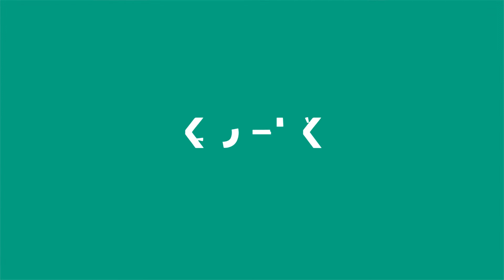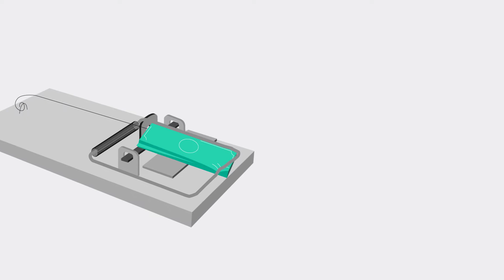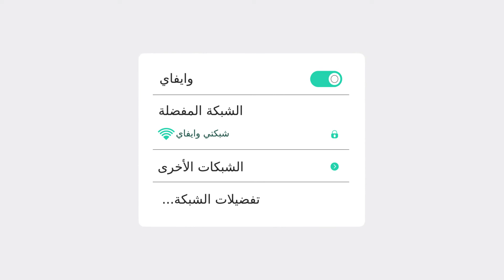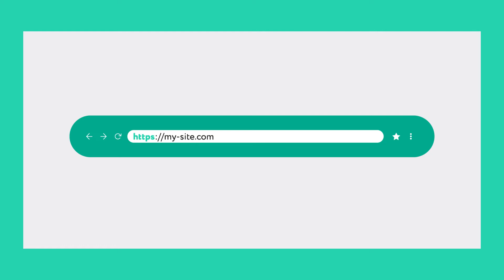نصائح حول أمان الإنترنت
شاهد هذا الفيديو لتتعلم كيف تحمي نفسك على الإنترنت. اتبع هذه القواعد حتى لا تقع ضحية للتصيد الاحتيالي والخداع وبرامج الفدية والتهديدات الإلكترونية.

سنغطي أهم 11 نصيحة لضمان سلامتك على الإنترنت.

تقسيم الفيديو:

0:00 مقدمة
0:21 # 1: الحد من المعلومات الشخصية عبر الإنترنت
0:37 # 2: قم بتشغيل إعدادات الخصوصية
1:03 # 3: تصفح بذكاء
1:29 # 4: حمل بعناية
1:44 # 5: قم بتأمين اتصالك
2:08 # 6: حدد كلمات مرور قوية
2:33 # 7: تسوق عبر الإنترنت على مواقع آمنة
2:50 # 8: فكر قبل النشر
3:12 # 9: تواصل اجتماعيًا بأمان
3:28 # 10: قم بتحديث برنامج الحماية من الفيروسات والبرامج الضارة
3:42 # 11: قم بعمل نسخة احتياطية من بياناتك

فكر دائمًا قبل النقر فوق وتحديث برنامجك باستمرار.